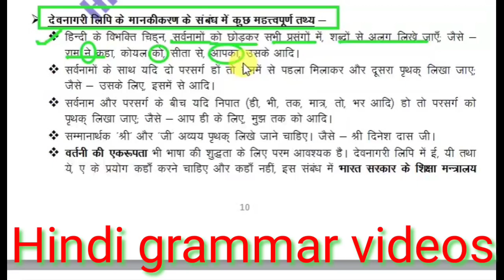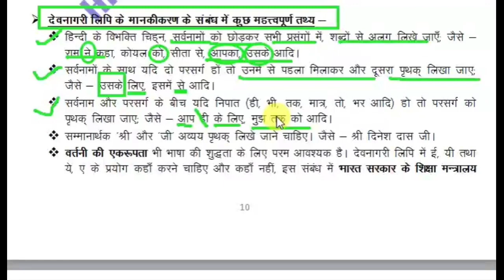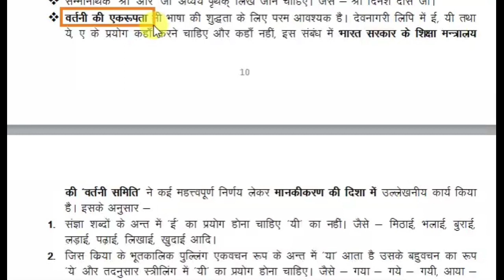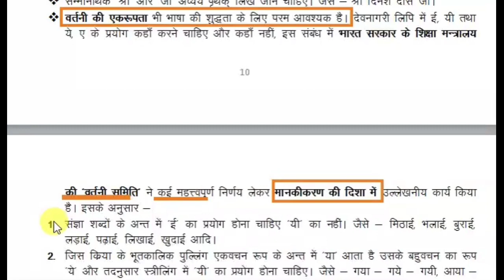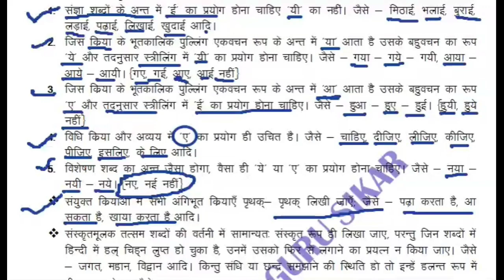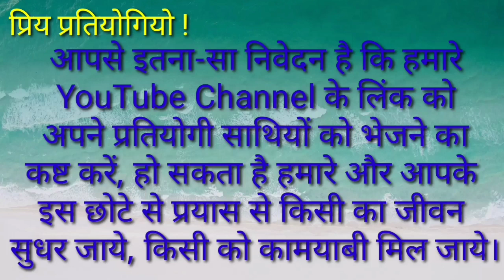देवनागरी लिपि के संबंध में खास बातें, लिपि, देवनागरी लिपि, देवनागरी लिपि का मानकीकरण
This video will make you a best hindi tutor and also useful for competitors and students.
Unique videos of hindi grammar,
नमस्कार !
इस चैनल के माध्यम से हम आपको हिन्दी भाषा, व्याकरण, काव्यशास्त्र, साहित्य के इतिहास, साहित्यिक रचनाओं से संबंधित समस्त बिन्दुओं का विस्तृत अध्यापन करवायेंगे। यह हमारा वादा है अगर आप हमारे चैनल पर सभी विडियो देख लेंगे तो आपको कभी भी कोचिंग करने की आवश्यकता नहीं पड़ेगी। साथ ही हम आपका उत्साहवर्धन भी करते रहेंगे।
धन्यवाद ।

इस विडियो में हमनें नोट्स के माध्यम से देवनागरी लिपि से संबंधित कुछ महत्वपूर्ण ध्यातव्य बिन्दुओं की विस्तार से व्याख्या की है